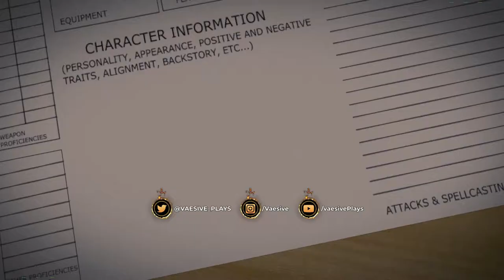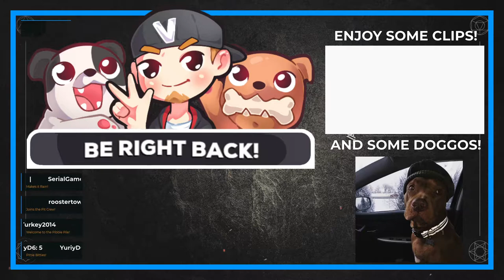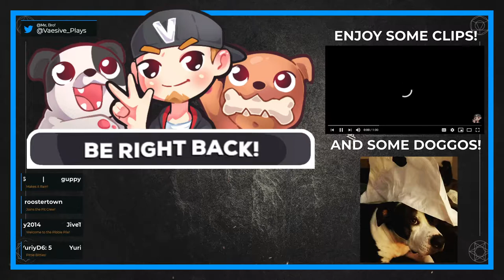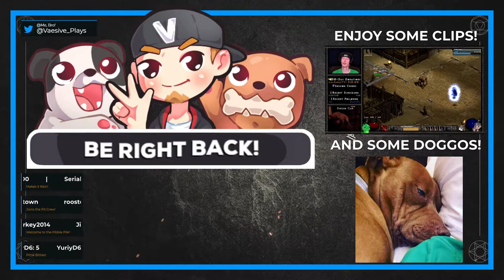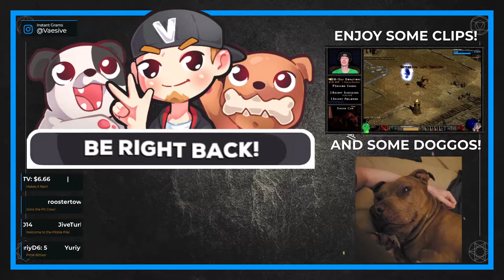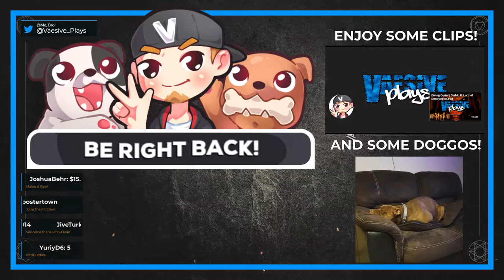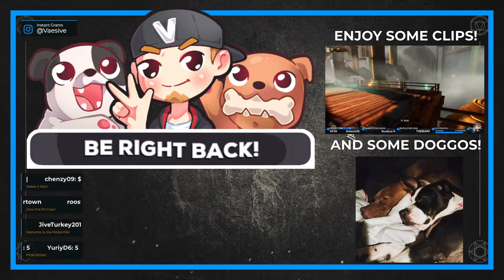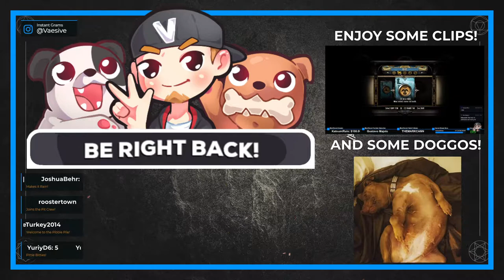QuaranTeam: Session 9 - Wolves of Welton | Dungeons & Dragons - 5th Edition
The conclusion to The Wolves of Welton

Party members:
Trindom (aka Delmerick) playing Rhokax, the Goliath Fighter